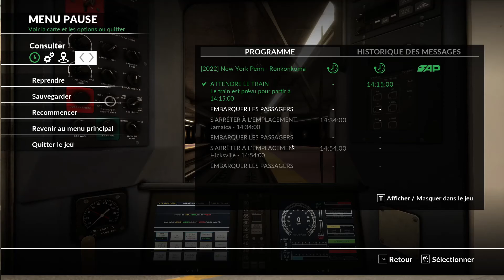On se détend à New York.... - Train Sim World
Première vidéo sur ce beau jeu qu'est Train Sim World!
Donnez moi vos avis sur la vidéo en commentaires!
Bisous :D